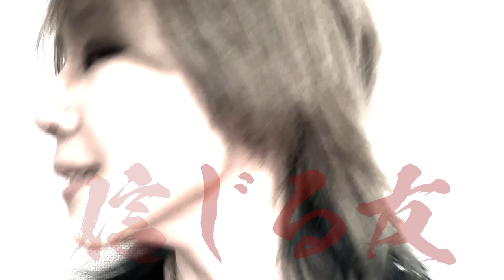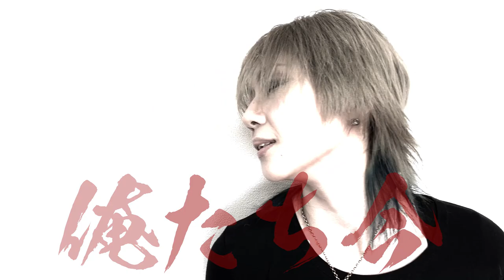「正義」Lyric Movie 【魔界】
「正義」
words ゆうしゃ
song&arrange Nash
vo. 紗良（原田左之助）

魔界の新曲「正義」
唄うは魔界新撰組の原田左之助こと紗良。

2014年から続く月1回行われる連続興行。